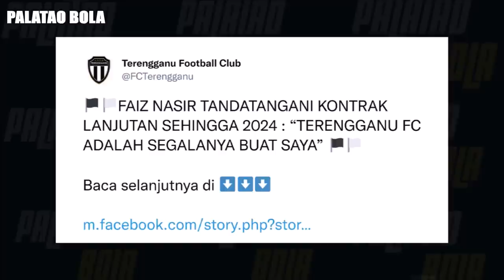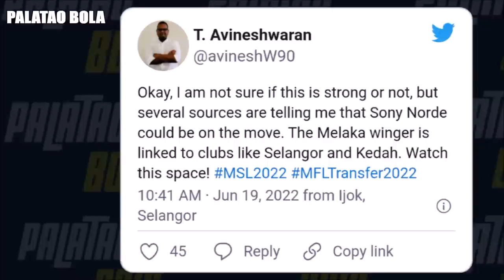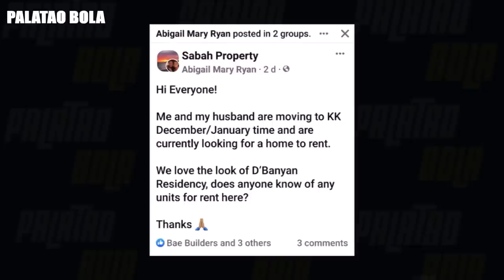Sony Norde ke Terengganu, Ruventhiran ke Selangor | Transfer Rumours Liga Super 2023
Transfer Rumours Liga Super 2023.

Kehangatan jendela perpindahan telah bermula apabila saingan Liga Super dan Liga Premier tamat dan TM Piala Malaysia juga sudah di peringkat suku akhir. Beberapa pasukan juga telah bertindak pantas sambung kontrak pemain utama seperti Sabah sambung kontrak Park Tae-Soo, Terengganu kekalkan Faiz Nasir selama 2 tahun dan Perak kekalkan Sunday Afolabi selama 2 tahun. Admin akan senarai beberapa transfer rumours.

JDT 1-1 PERSIS SOLO | INTERNATIONAL FRIENDLY MATCH 2022
Johor Darul Ta’zim 5-0 Kelantan FC (Agregat 8-0) | TM Piala Malaysia 2022 Highlights
Sabah FC 1-1 Kuching City FC (Agregat 2-1) | TM Piala Malaysia 2022 Highlights
Terengganu FC 3-1 Kuala Lumpur City FC (Agregat 4-1) | TM Piala Malaysia 2022 Highlights
Negeri Sembilan FC 2-2 Selangor FC (Agregat 2-4) | TM Piala Malaysia 2022 Highlights